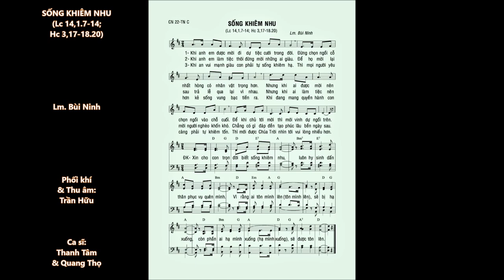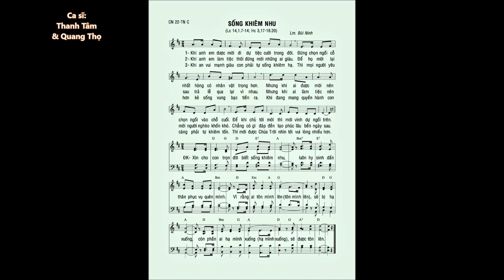Chúa Nhật 22 TN C – SỐNG KHIÊM NHU (Lc 14,1.7-14) – Ca sĩ: Thanh Tâm & Quang Thọ